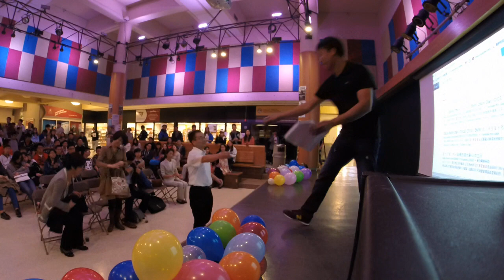2014 9 UOCSA ORIENTATION 渥太华大学中国学生会 迎新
2014.9 渥太华大学中国学生会 迎新会